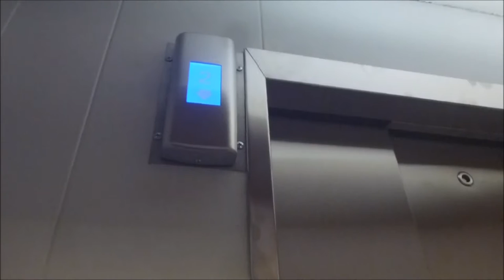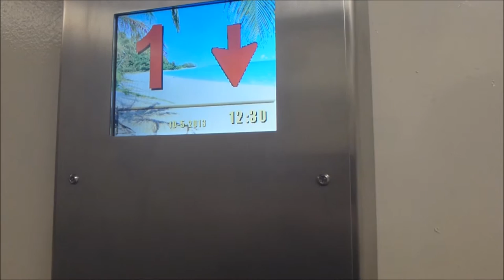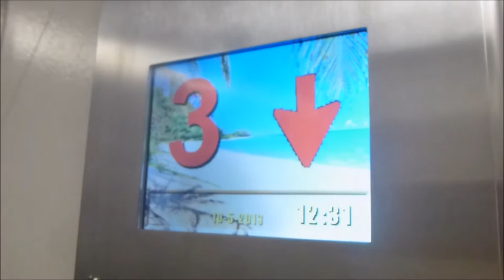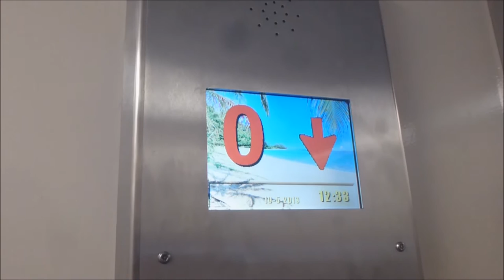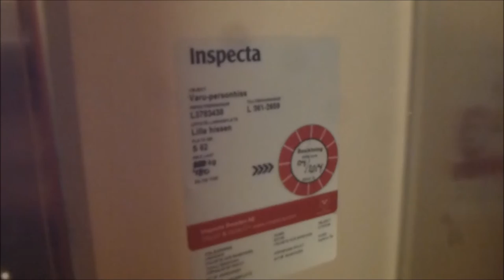2 KONE traction elevators, Midroc Electro mod @ Sandvikens Folkets Hus